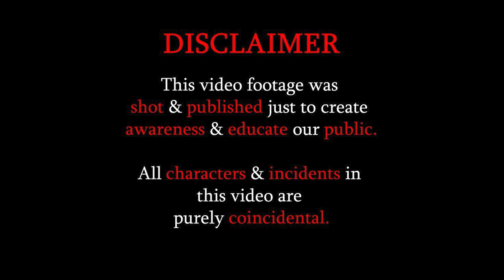SALUTE THIS POLICE 🙏🏻 || THIS WAS UNEXPECTED😢😢 || Social Awareness Video By EYE SPOT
Please be aware that this Channel features scripted dramas and parodies to Aware People in Different Situations. This Channel Brings Social Awareness Videos.